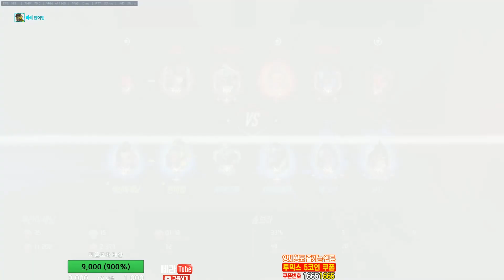다시만난.. 레전드 최강의 입담 스까듀오 야봉 X 삐라 배꼽사수하세요-【Overwatch】